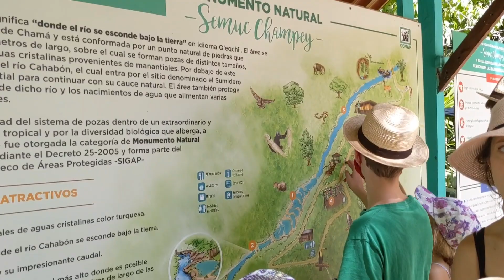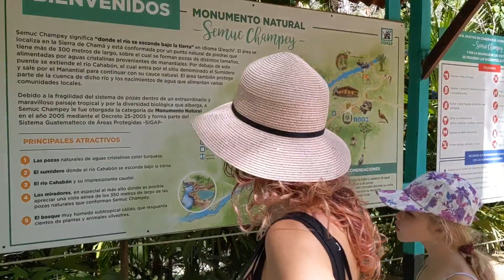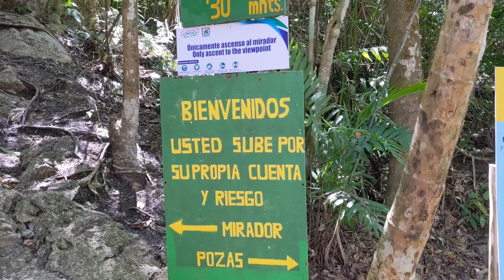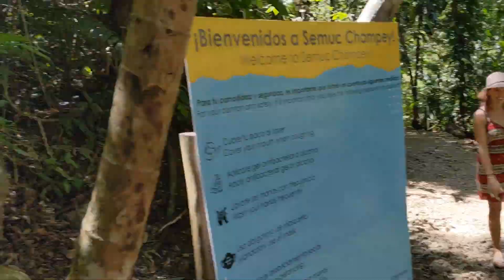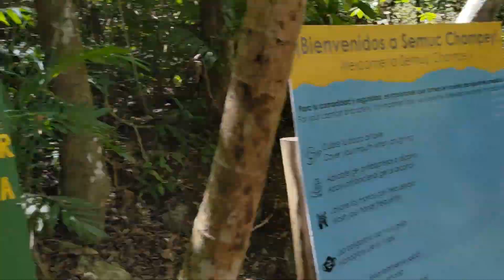Semuc Champey Part 2 -- Finding Paradise in Guatemala!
Join us on this episode as we drive from Lanquín to Semuc Champey to find paradise in Guatemala! The drive from Lanquín is about 30-40 minutes and wow it is rough! Definitely need a high clearance vehicle and four-wheel drive it's nice to have, but not necessary. One car We saw couldn't make it up one of the hills and it had front-wheel drive.

We howler monkeys on our hike to the top of a mountain that overlooks the swimming pools. The hike took us 30 minutes up in 30 minutes down and we did it with five kids in sandals, but it was tough.

Absolutely crystal clear and beautiful water to swim in.